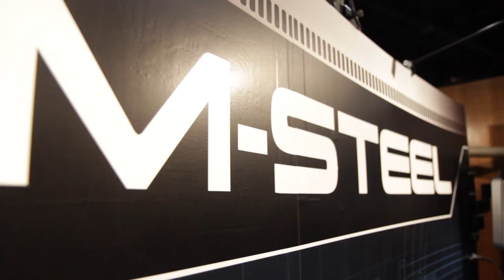Guitar Center at NAMM - Ernie Ball M-Steel Strings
Ernie Ball shows us the new M-Steel strings at the 2013 NAMM Show.